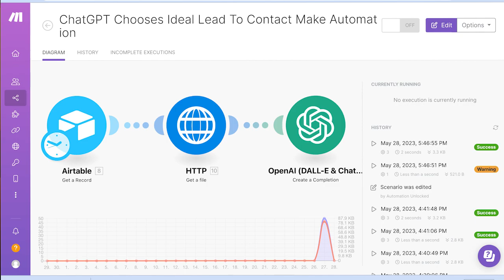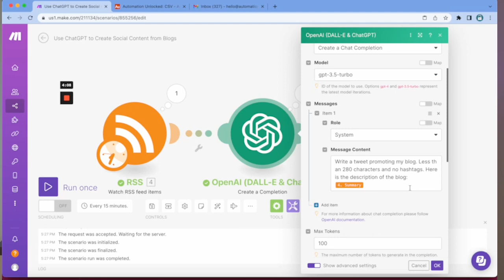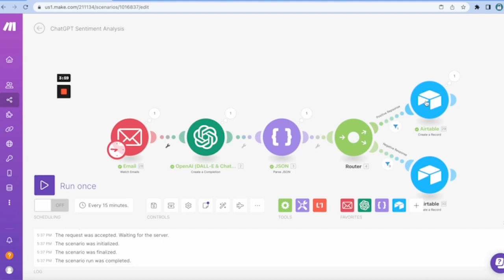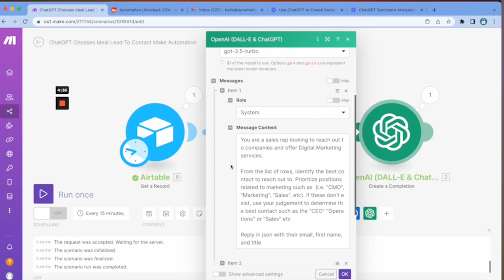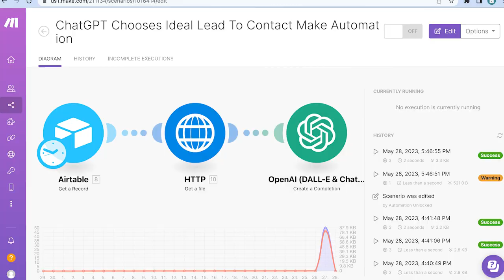3 INSANE AI Automations Using Make & ChatGPT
In this video, I show you 3 mind-blowing automations using Make.com's OpenAI module.

Need AI generated content that's actually good?

ABOUT ME ⤵️
I'm Gavin, and I've spent the past few years building a "Digital Operations Agency", where we help businesses automate their tasks using Make.com, build custom databases, and leverage AI. This channel’s all about sharing what I’ve learned along the way as a young entrepreneur.